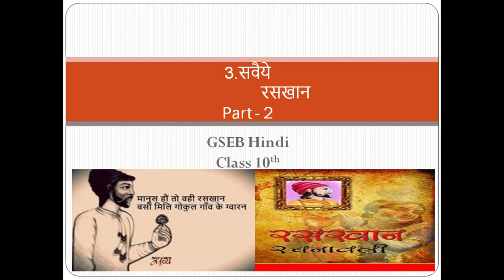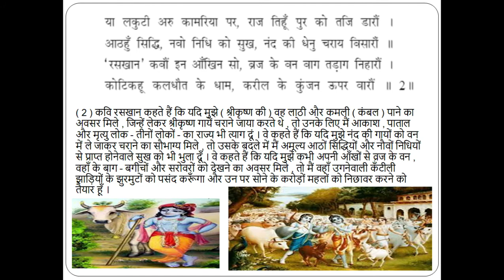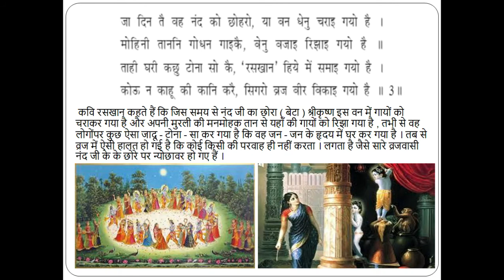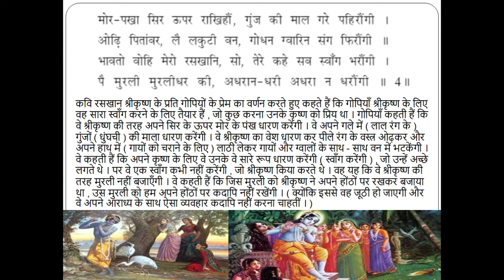Part - 2 | Sawaiye | GSEB | Hindi | Std.10 | Chapter - 3.सवैये | रसखान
Hello Everyone !

My Favorite Books :
" The Secret"
"Push your Limits"

Recommended Gears & Equipments :
The Mic I Prefer
My Router
My Laptop